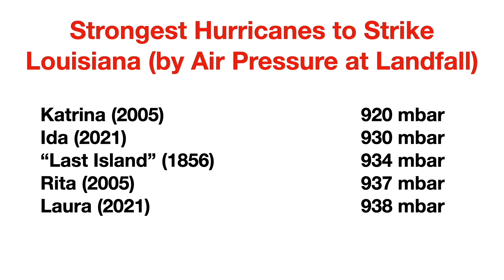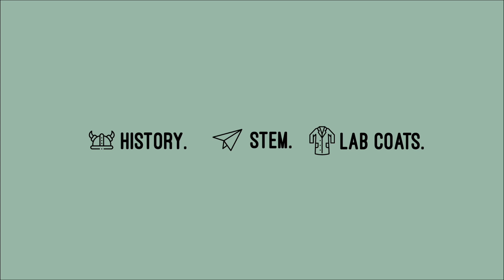5 Things To Know About Hurricane Ida's Impact on Louisiana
Hurricane Ida has left a trail of destruction in its wake as it arrived on the Louisiana coast 16 years to the day after Hurricane Katrina and only a year after Hurricane Laura ravaged Southwest Louisiana. In this video I'll give you 5 things to know about Ida's initial impacts as Southeast Louisiana picks up the pieces.

Give it a thumbs-up! Want to see more content like this?

Timestamps
Intro: 0:00
Ida's Strength Compared to Past Storms: 0:32
New Orleans Power Loss: 1:57
How Did the Levees Fare? 3:27
The Northeast Should Take Hurricanes Seriously: 5:02
Recovery is Just the Beginning: 6:08
Conclusion: 7:14